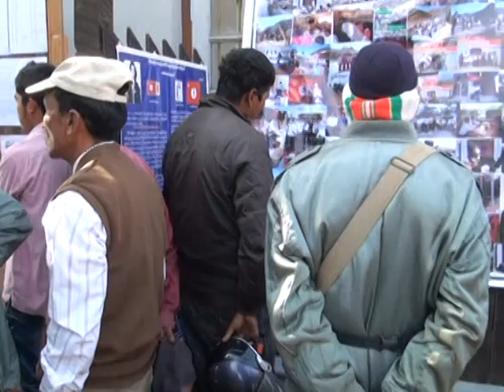ZCD Party Zum Hon'na -- Kalemyo (Part -- III of IV)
Zomi Congress for Democracy
Kalemyo, Zogam